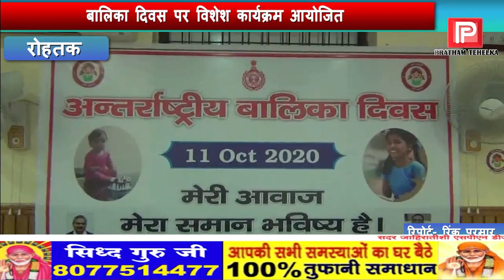रोहतक के उपायुक्त ने बेटियों के लिए जो कहा, वो आपको सुनना ही चाहिए